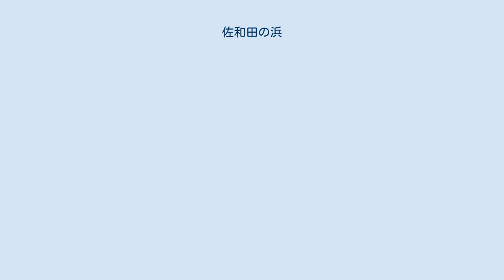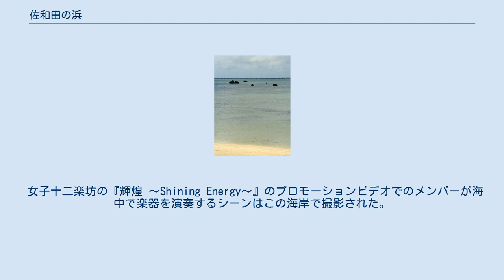佐和田の浜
佐和田の浜 水平線近くに下地島空港の進入灯が見える。
 佐和田の浜（さわだのはま）は、沖縄県宮古島市の伊良部島北西部から下地島北東部にかけての海岸。
日本の渚百選に選定されている。
 遠浅の浜に多数の巨岩が点在し、独特の風景を呈する海岸である。
これらの巨岩の中には、1771年4月24日（旧暦明和8年3月10日）に起きた八重山地震の津波（明和の大津波）で運ばれてきたものもあるが、それ以前の津波で移動したと考えられるものもある。
 伊良部島、下地島を代表する海岸のひとつであり、夕日の名所として知られる。
 遠浅で水深が非常に浅いため、干潮時には沖合いまで歩いて行ける。
その反面、シュノーケリングや遊泳には適さない。
 沖は時間帯によって潮流がある。
また、大潮の時期には潮が満ちる際に流入する潮の勢いが強いため注意が必要である。
 魚垣 この海岸の下地島側には下地島空港があり、進入灯が海中に突き出している。
 空港そばには、干潟に石垣を積み上げ、潮の干満で垣の内側に取り残された魚を捕る漁法に用いられる魚垣（かつ、ながき）が残っている。
魚垣は、未来に残したい漁業漁村の歴史文化財産百選に選定されるとともに、宮古島市の有形民俗文化財に指定されている。
 女子十二楽坊の『輝煌 〜Shining Energy〜』のプロモーションビデオでのメンバーが海中で楽器を演奏するシーンはこの海岸で撮影された。